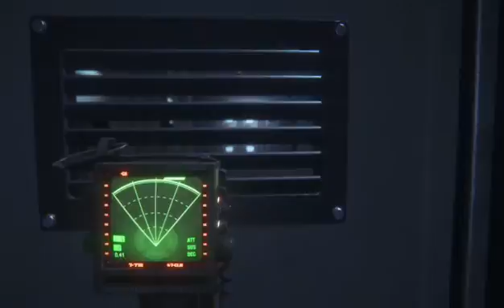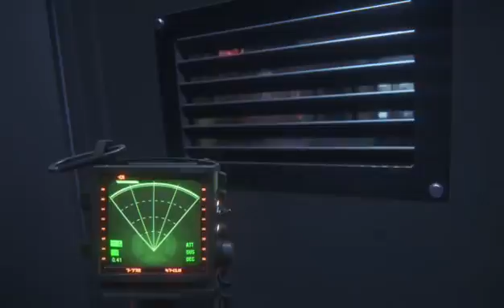Alien game beats Alien movie right?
In honor of Alien: Covenant being released in theaters, I return to Alien: Isolation for some exciting alien action except the alien disappeared. I also learn that I can't aim -- Watch live